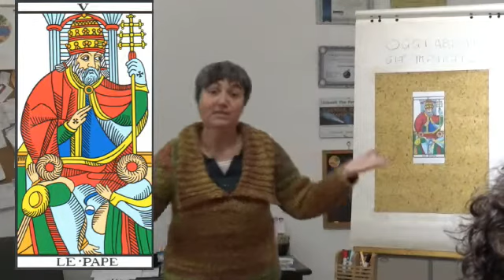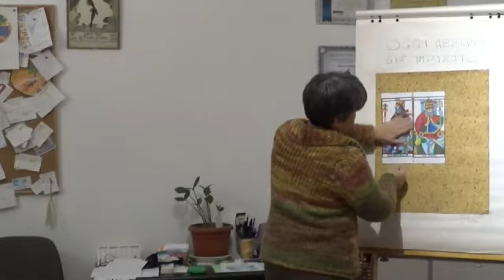5 Il Papa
Un minuto con Il Papa, brevissimo estratto dal Seminario sugli Arcani Maggiori.